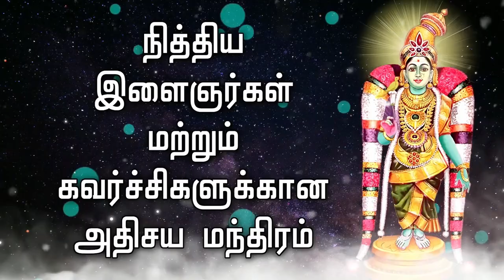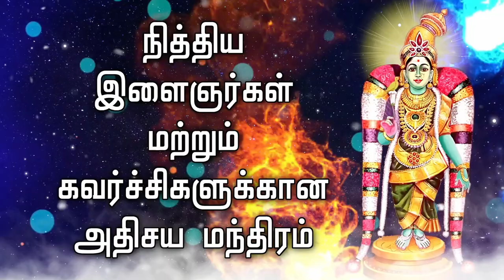நித்திய இளைஞர்கள் மற்றும் கவர்ச்சிகளுக்கான அதிசய மந்திரம்